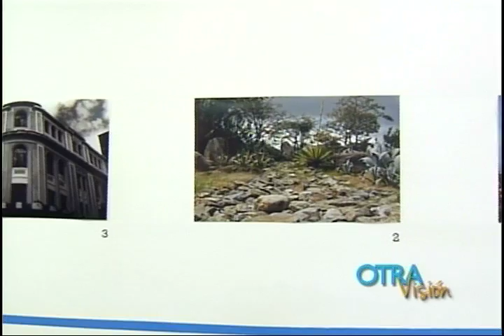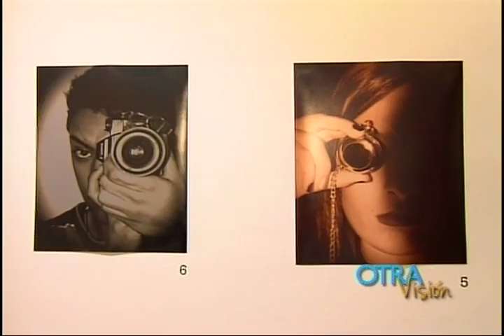Un lente emergente muestra a Caracas desde otro punto de vista